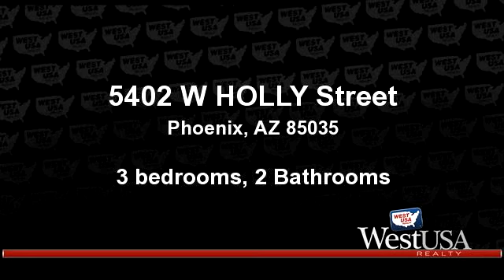A for sale - 5402 W HOLLY Street, Phoenix, AZ 85035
Don't miss out on this 3 bedroom newly remodeled home! This property features new tile flooring through out the whole house, new kitchen cabinets with gorgeous granite counter tops, stainless steel sink, new windows, brand new light fixtures (including fan fixtures in all bedrooms), spacious inside laundry room, gorgeous entrance to the backyard from the beautiful white French doors, brand new white wooden doors through out, bath tile restrooms, new plumbing and electrical, and a perfect size pool  and backyard for cool summer night .

Bedrooms: 3
Bathrooms: 2 Bathrooms
Square Feet: 1500
Price: $168,900

For more information about this property, please contact Cindya Canales at or . You can also text 3472030 to 67299.